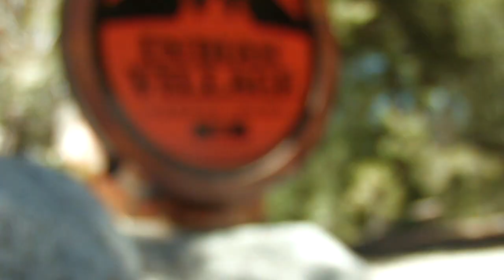Indian Village Summer 2010 // July 4 - 9